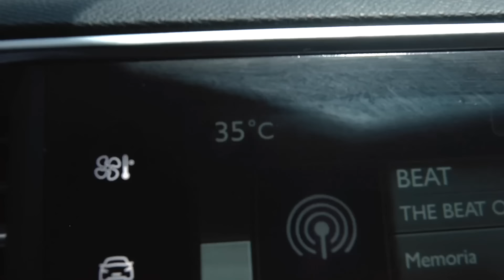Música para la mañana ☀️ Música para levantar el animo ☀️ Trabajar, Estudiar, Pensamiento Positivo